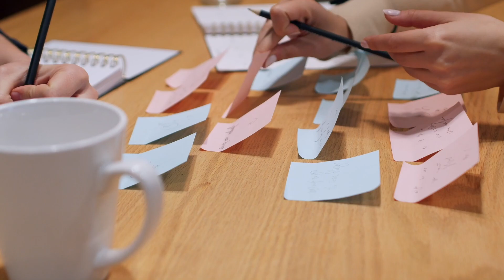Проморолик для курсу по WEB дизайну 2022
Розробка ідеї та реалізація промо відео під курс по веб-дизайну.